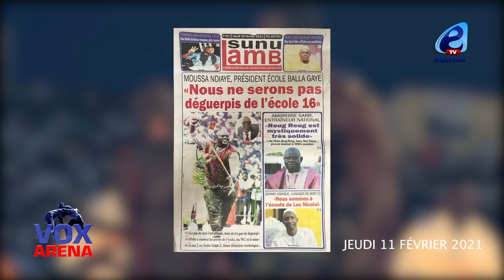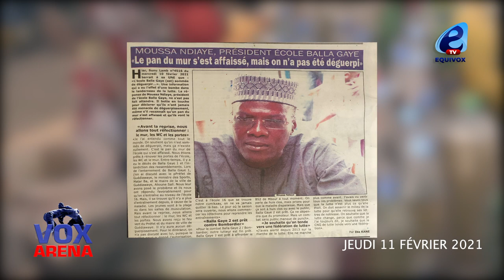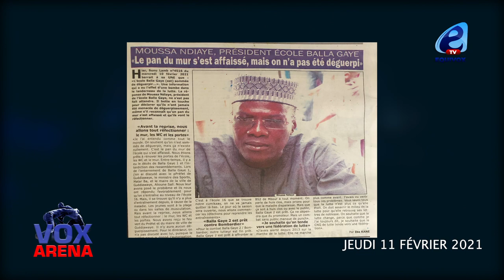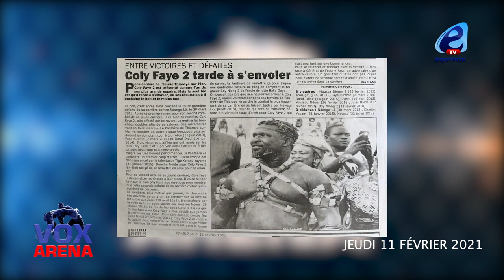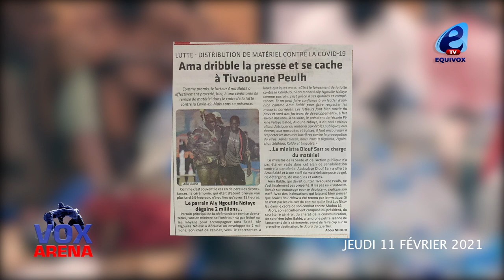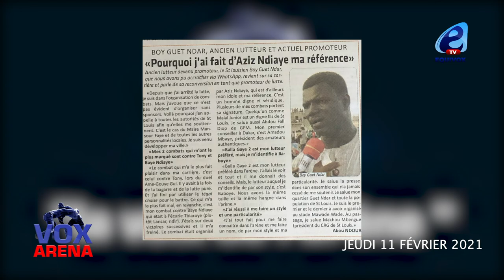SUCCESSION DE FEU BALLA GAYE 1: LESS 2 OU BALLA GAYE 2 ?